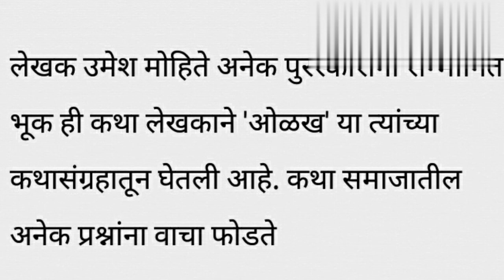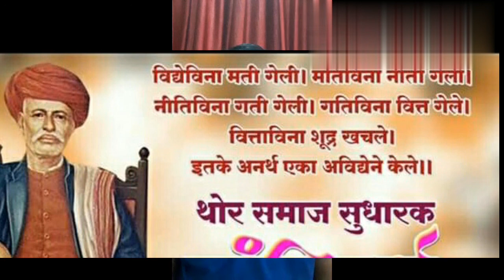Story BA, BSc 2nd by Bansode Sir Marathi Department R B Attal College Georai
Gadya Padya v Upiyojit Marathi